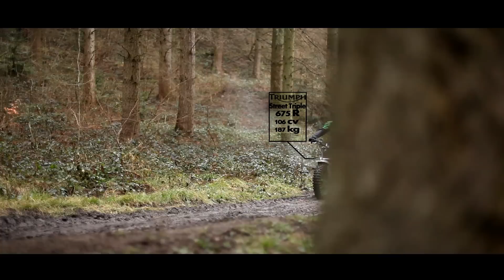Extreme Triumph Street Triple Offroad - Julien Welsch - StreetBike Motocross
Thanks all people watch my video, take fun and support me !